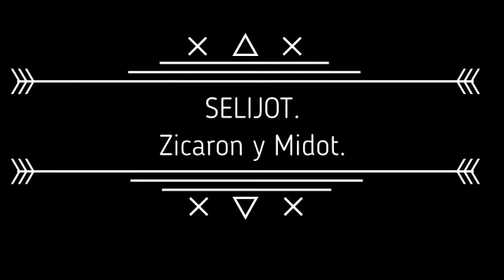Selijot 14. Zicaron.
Recuerdo.